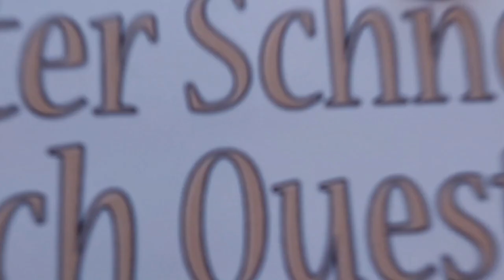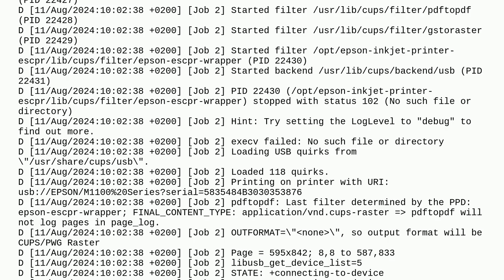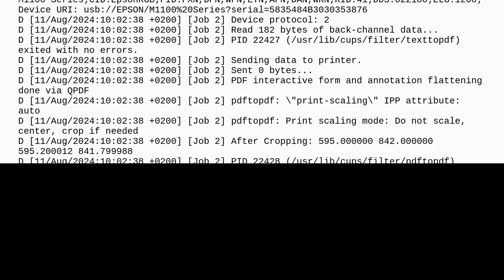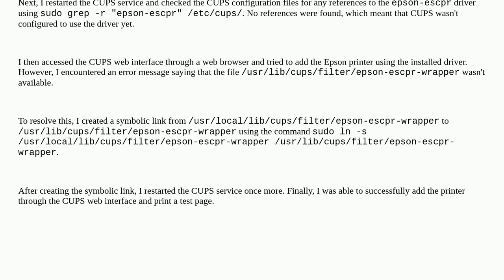Unable to open raster stream - : Broken pipe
A special thanks goes out to the community

  printing cups mac